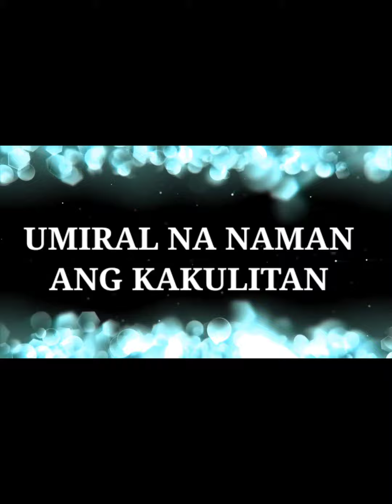Mygz Molino, Pinag Tripan si Nene.